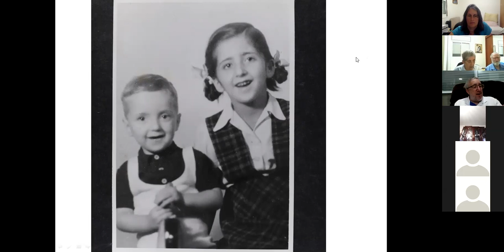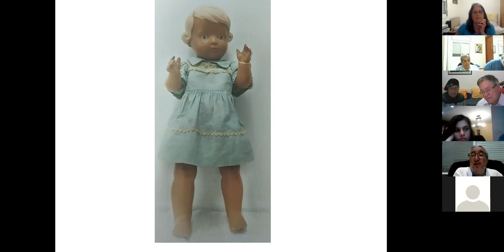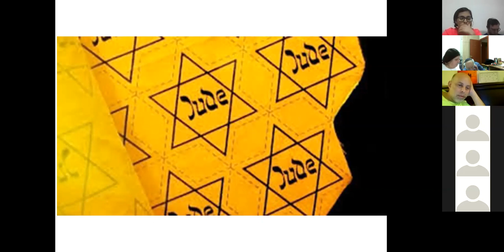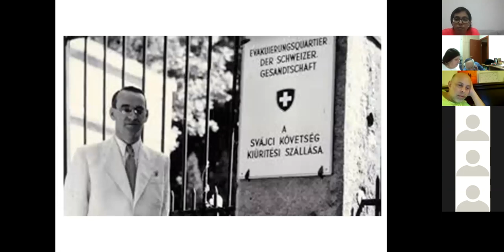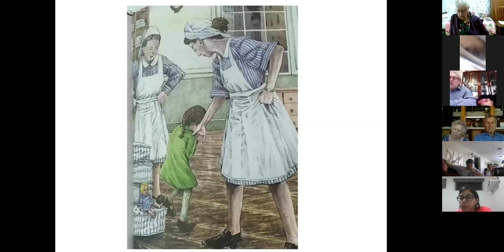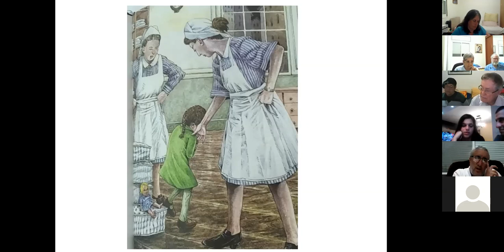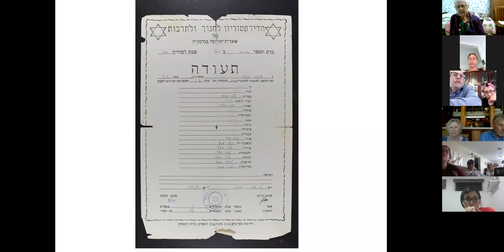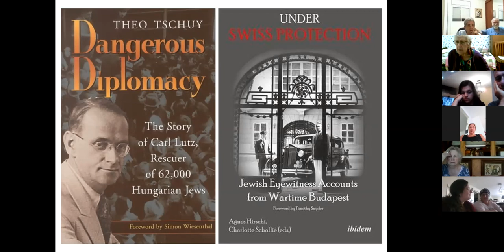Moishe, Doll and Me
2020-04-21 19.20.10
Corona Zoom Presentation for Holocaust Memorial Day
Me and My Brother Moishe - The Story of the Winter Children